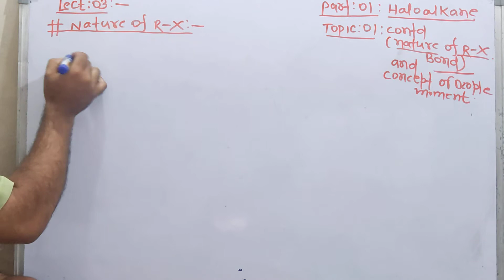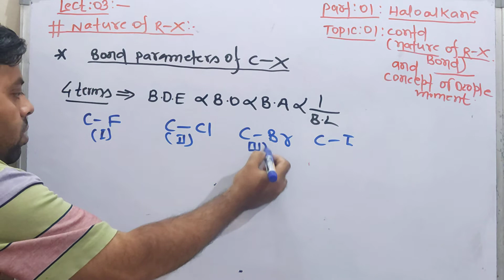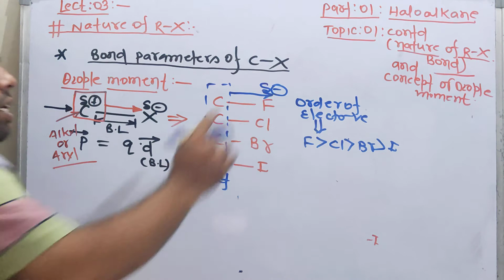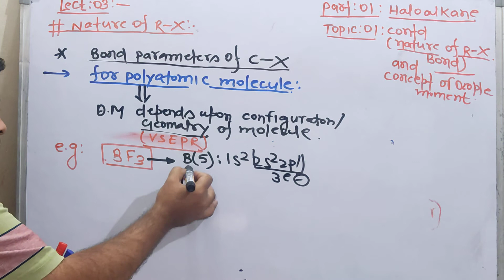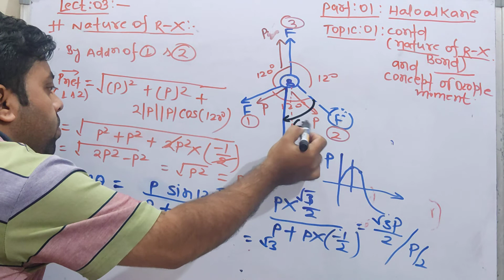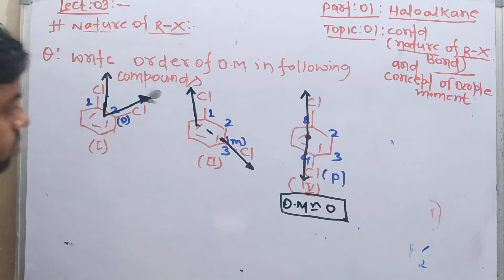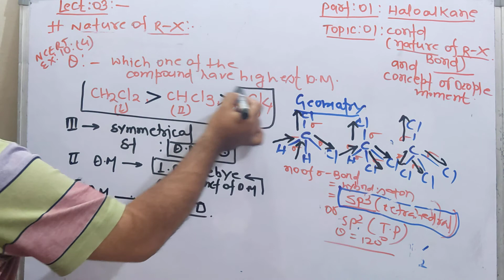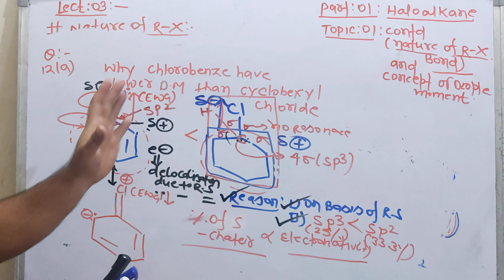Lect:03 Concept Of R-X Bond || Concept Of Bond Parameters || Concept Of Dipole Moment